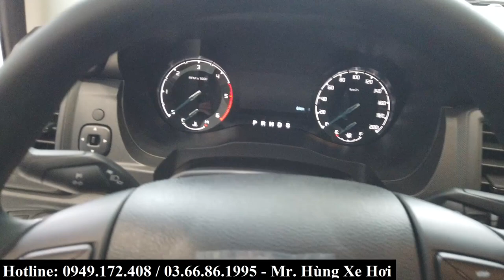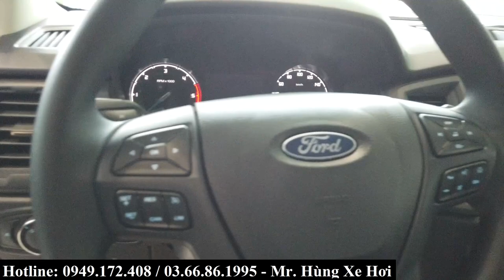Giá xe Ford Ranger XLS AT 2021 | Giá bán, giá lăn bánh kèm khuyến mại tại Bắc Ninh mới nhất